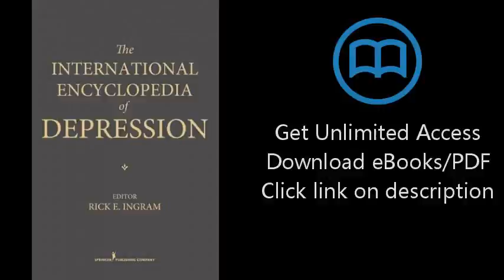The International Encyclopedia of Depression